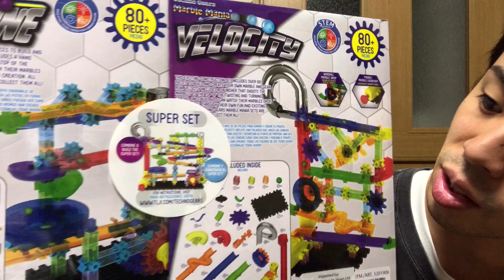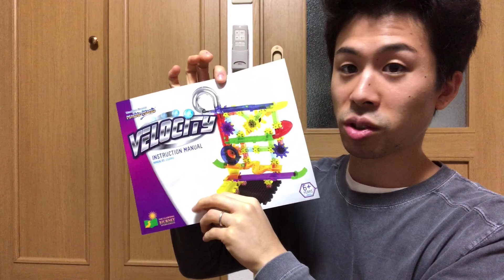ビー玉転がす無限装置。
コストコで買った、マーブルマニアのアドレナリンとベロシティ。
組み合わせてスーパーセットに！